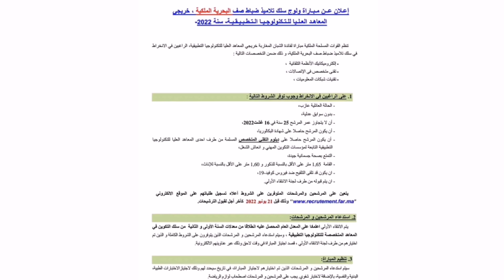مباراة ضباط صف البحرية الملكية خريجي المعاهد العليا للتكنولوجيا التطبيقية ،الشروط المطلوبة سنة 2022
البحرية الملكية تعلن مباراة ضباط الصف خريجي المعاهد العليا للتكنولوجيا التطبيقية آخر أجل 21 يونيو